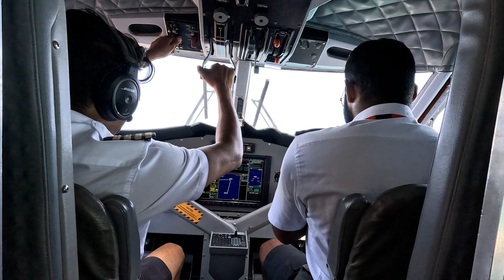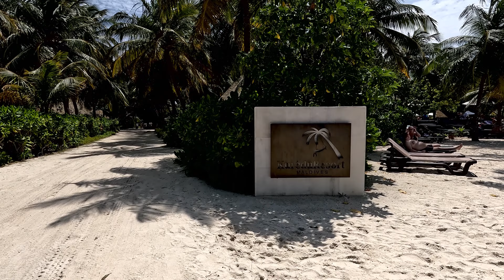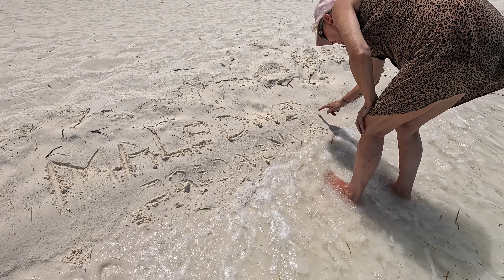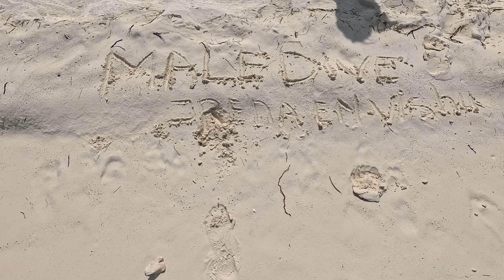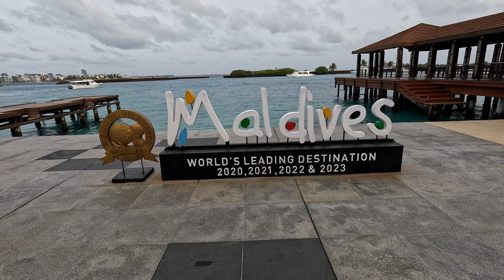KUREDU RESORT MALDIVES 2024 SINGH IRENA HOLIDAYS WATER PLANE SAND BANK SNORKELEN CLIMBING COCONUT TR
KUREDU RESORT MALDIVES 2024 SINGH IRENA HOLIDAYS WATER PLANE SAND BANK SNORKELEN CLIMBING COCONUT TREE